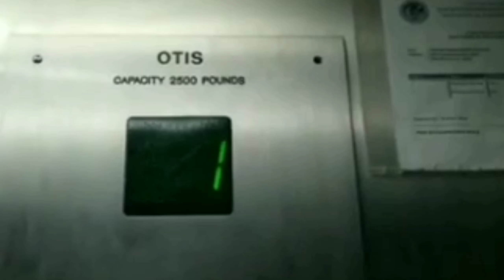CSX N319 SB Coal Train w/ Mid-DPU in Kennesaw, GA 2-6-22